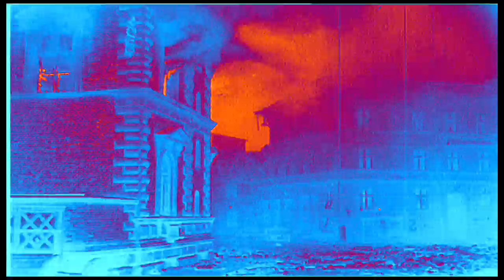September Song I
Art Video. Music by Peter Szely.